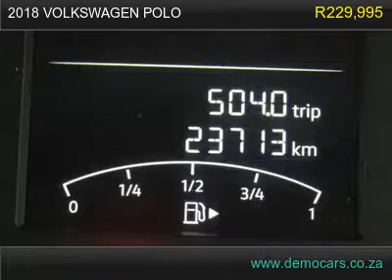2018 volkswagen polo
Beat the fuel prices and stay winning with the awesome polo 1.0 TSI!
All available records show the odometer reading on this vehicle to be accurate. It appears that the previous owner of this vehicle was a non-smoker. There is not a skip or slip, just pure smoothness in this vehicle's transmission. This vehicle's exterior is very clean. This is a very well maintained vehicle with a clean interior.